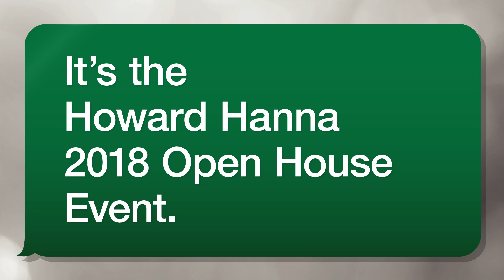Howard Hanna 2018 Open House Event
It's the Howard Hanna 2018 Open House Event. Saturday and Sunday, April 21st & 22nd. HowardHanna.com/BigEvent